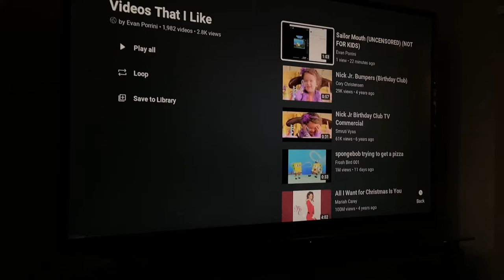This video contains content from ViacomCBS, who has blocked it in your country on copyright grounds